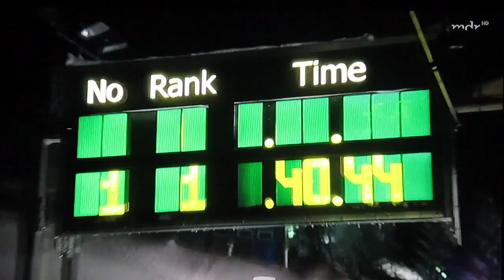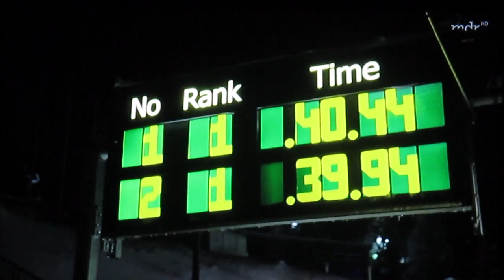KLUBBB3 - Bob fahren / Jetzt erst recht - Musik für Sie (10.02.2017)